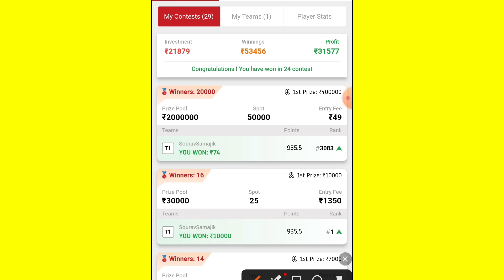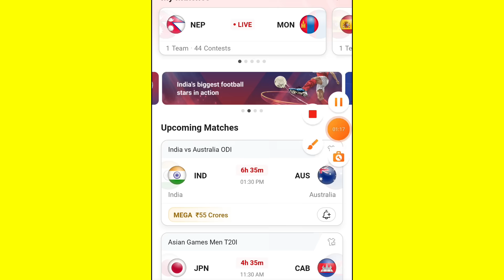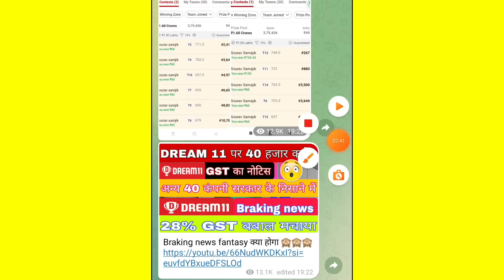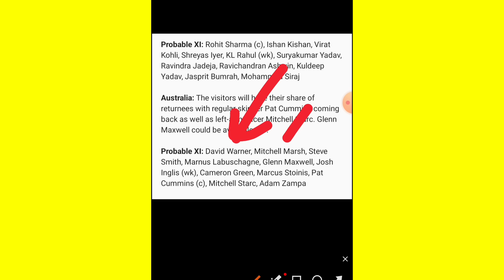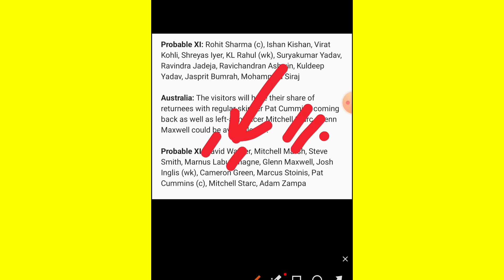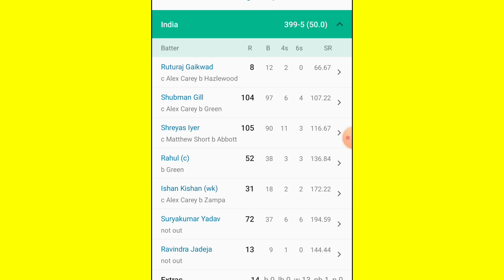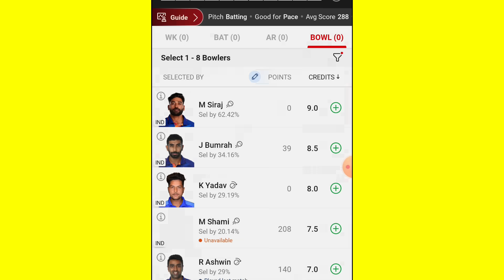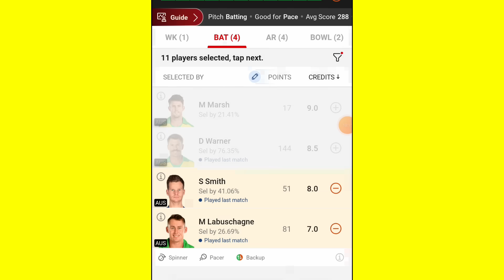IND VS AUS 3rd ODI DREAM11 PREDICTION | INDIA VERSUS AUSTRALIA DREAM11 | ind vs aus GL 2 करोड़ TEAM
cricket news,indian cricket team,india vs australia,sanju samson,team india,india squad for australia,india squad for australia odi series 2023,ind vs aus team selection,ind vs aus press

1. This analysis is based on my Understanding, knowledge and instinct .While selecting your team, consider the points mentioned and make your own decision.

2.Dream11 takes great care to comply with all central and state legislation in India to ensure that users are fully protected. Every contest on platform is carefully designed to comply with applicable statutes and regulations in India. Dream11 constitutes a 'game of mere skill', which makes the Dream11 game exempt from the provisions of the Public Gambling Act, 1867 (PGA). Dream11 is a legitimate business activity protected under Article 19(1)(g) of the Constitution of India.